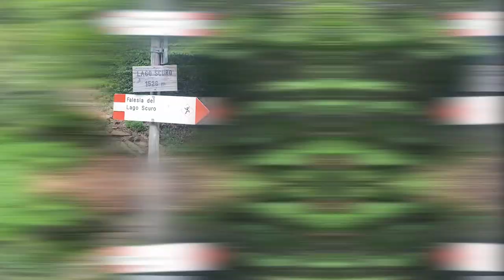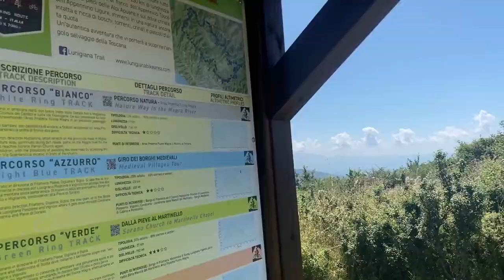LA PEOR CARRETERA QUE HE CONDUCIDO por ALEX YANEZ